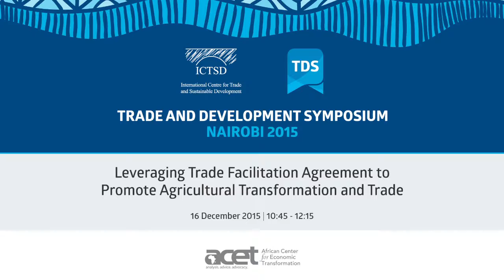TDS LIVE | Leveraging Trade Facilitation Agreement to Promote Agricultural Transformation and Trade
Agriculture can be a powerful driver of Africa’s economic transformation. To realize this potential, countries will not only have to raise farm productivity, but must also move up the value-chain in the products they produce and export. This means, being able to process and export their agricultural products in higher value forms rather than as just raw commodities. Trade facilitation has the potential to act as a powerful catalyst to this end because “every extra day it takes in Africa to get a consignment to its destination is equivalent to a 1.5% additional tax”. For agricultural products any actions to cut down on barriers and reduce delays will help reduce costs, enable larger volumes of trade, lower prices to final consumers and potentially higher incomes to suppliers in the entire agricultural value chain.